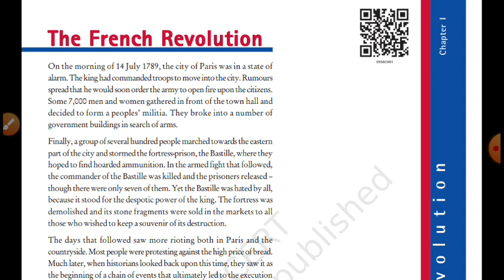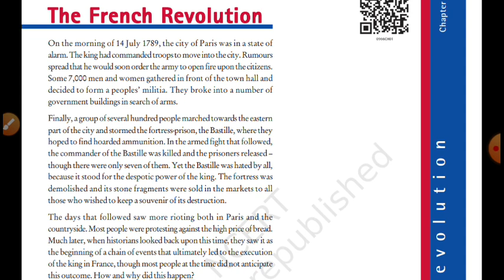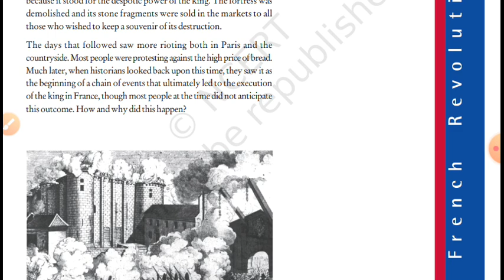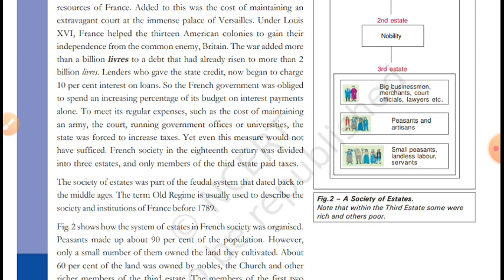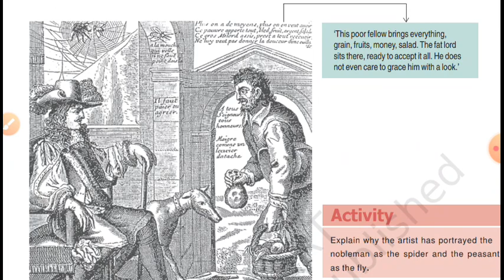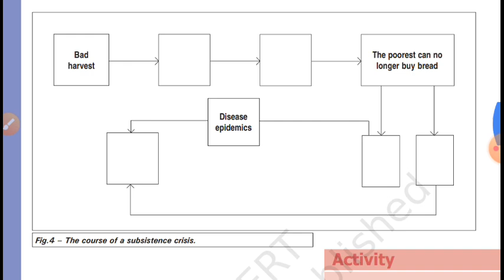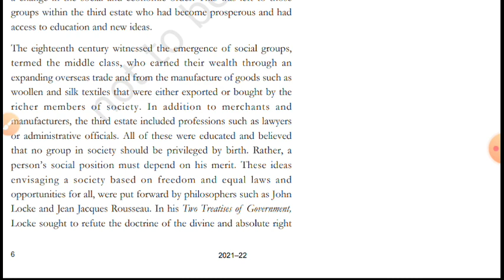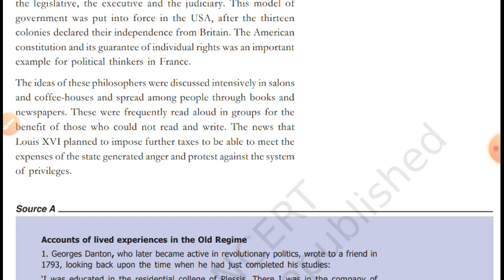NCERT - History - class 9 - Chapter 1 (part 1) - TAMIL(UPSC/TNPSC)